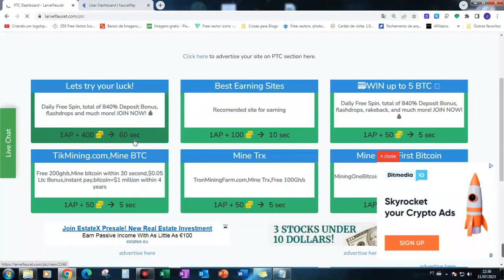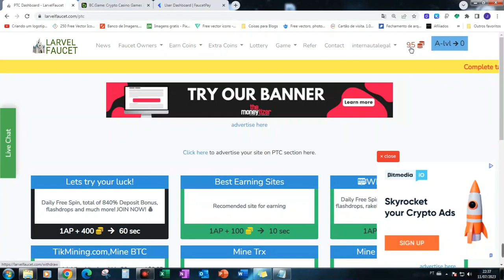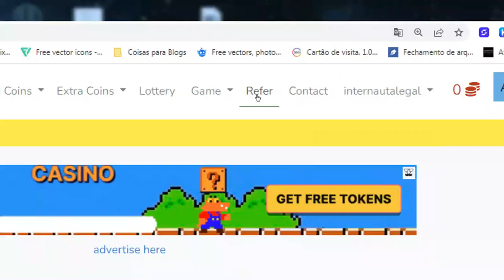LARVEL FAUCET GANHE BTC, LTC E DOGE A QUALQUER MOMENTO DIRETO NA SUA CARTEIRA FAUCETPAY OU DIRECT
🔗💎 LINKS ÚTEIS 💎🔗